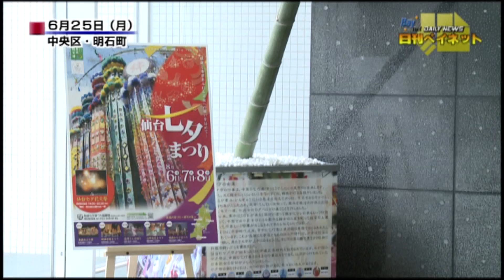仙台七夕飾りの展示_中央区明石町2012.06.25OA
日刊ベイネット